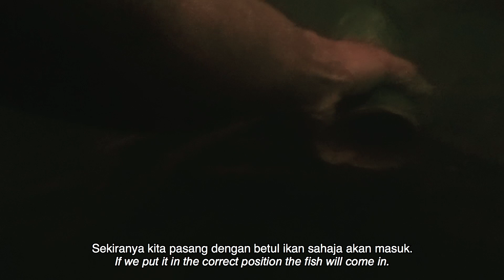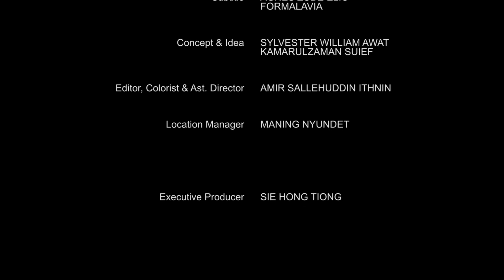Rezeki Air: Episode 6 - Potung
In the traditional way, Potung is a bamboo fish trap.
Potung suatu yang jarang kita dengar dewasa kini, ia adalah sejenis kaedah untuk memerangkap ikan dengan hanya menggunakan buluh. Unik bukan? Kali ini Rezeki Air bersama Encik Renyat berkongsi kepada anda tentang tips dan kaedah yang digunakannya.

Rezeki Air merupakan siri dokumentari yang memaparkan perkongsian pengalaman nelayan tentang kaedah penangkapan tradisional serta membawa anda menerokai hidupan-hidupan akuatik yang terdapat di Sarawak.

Ikuti pengembaraan Rezeki Air menjelajahi hidupan sungai di negeri ini pada setiap hari Isnin hingga Khamis, jam 7:15 malam hanya di TVS saluran 122 Astro! 📺

5. TikTok: @tvstvmy